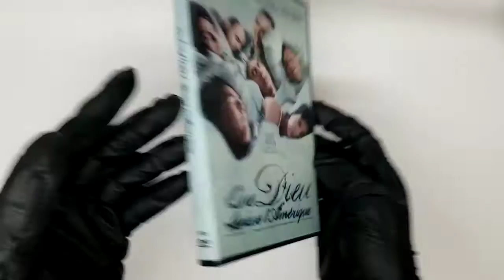Que Dieu Benisse L'amerique DVD COVER Artwork HD UNBOXING lyrics Booklet Livret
Que Dieu Benisse L'amerique UNBOXING COVER Pochette Artwork 4K HD UNBOXING DVD CD lyrics Booklet Livret